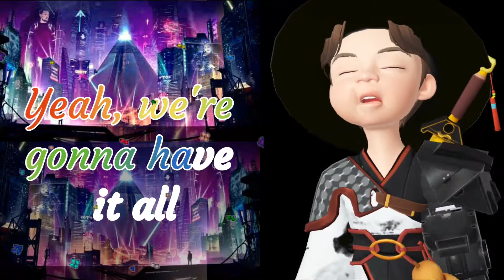Rule The World Lyrics - TheFatRat & AleXa (알렉사)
Another song to be loved by us .